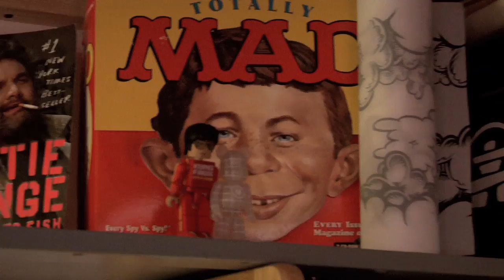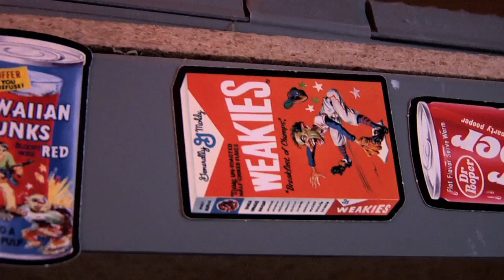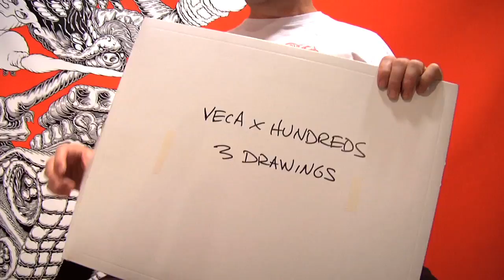THE HUNDREDS : MARK DEAN VECA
THE HUNDREDS AND MARK DEAN VECA WORK ON A SPECIAL ARTIST COLLABORATION. T-SHIRTS TO BE RELEASED THURSDAY, SEPTEMBER 16, 2010. THE HUNDREDS IS HUGE.